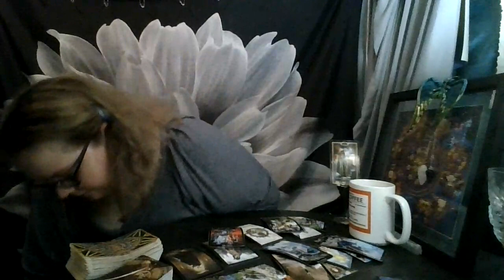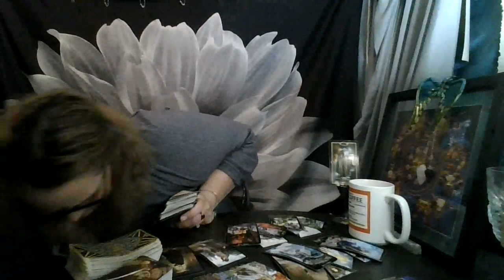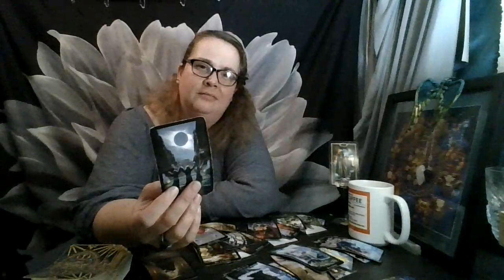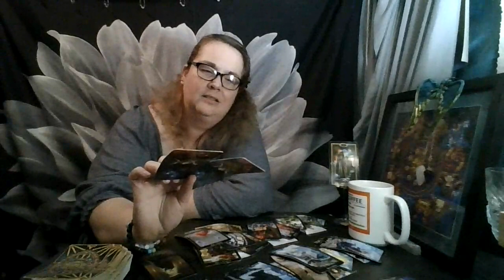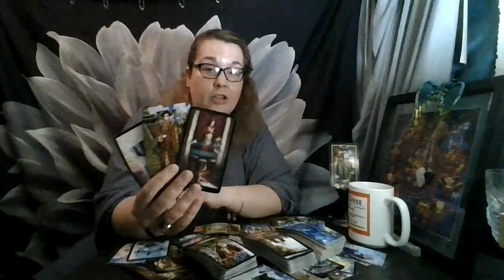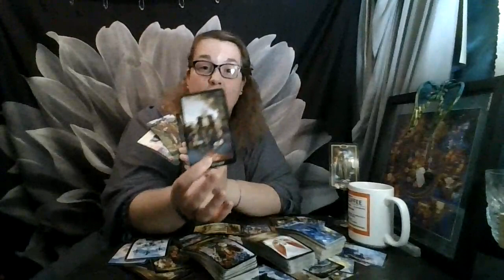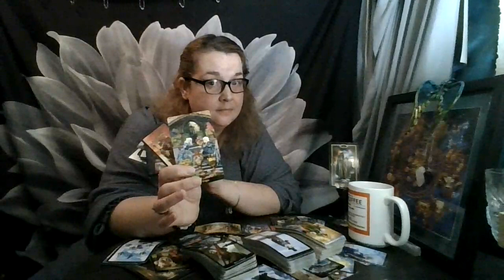Virgo September 2021: The Salt in their Sugar Left a Bad Taste in Your Mouth... More Than Once!!!